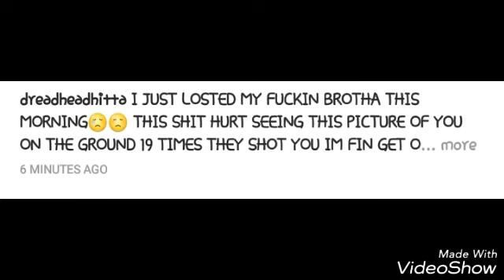Chicago Rapper Shooter Shellz was killed in chicago today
Chicago rapper Shooter Shellz lost his Life to violence today due to gun violence in chicago